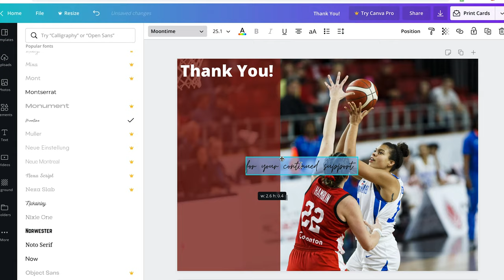I GAVE ALL MY GEAR AWAY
As one would expect, I have accumulated a LOT of gear over the last 8 years of playing basketball and it was more than I'd ever need... so I decided to have a GIANT gear giveaway and sent it to my friends & fans all over the world!